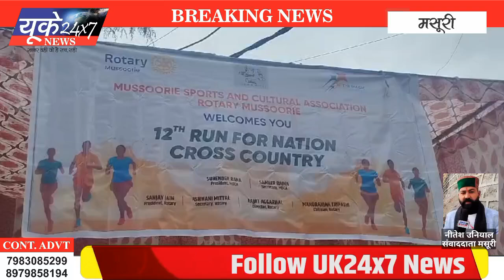मसूरी मे run for Nation का किया गया आयोजन,18 विद्यालयों के 400 बच्चों ने किया प्रतिभाग!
स्वतंत्रता दिवस के उपलक्ष में  कुछ दिन पूर्व से ही प्रतिवर्ष कई प्रतियोगिताओं का आयोजन किया जाता है जिसमें रन फॉर नेशन भी बहुत अहम भूमिका रखती है, प्रतिवर्ष की भांति इस वर्ष भी मसूरी स्पोर्ट्स एंड कल्चरल एसोसिएशन और रोटरी क्लब मसूरी के द्वारा केलॉग मेमोरियल चर्च लाल टिब्बा मसूरी में इसका आयोजन किया गया, जिसमें 18 विद्यालयों के 400 बच्चों ने प्रतिभाग किया।